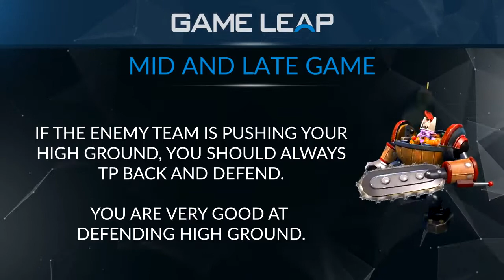How To Play Timbersaw In The Mid and Late Game | Dota 2 Hero Guide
How best to play Timbersaw during the mid and late game.